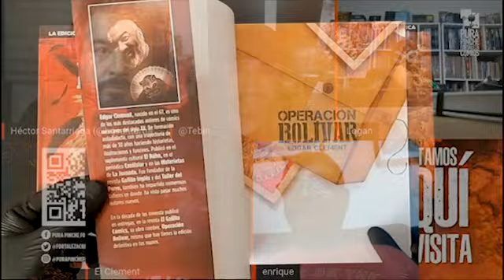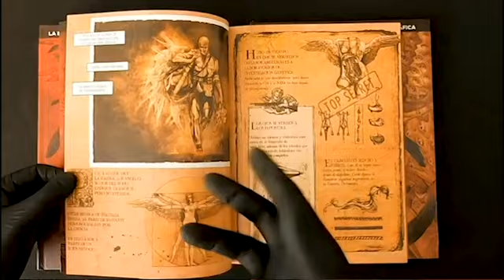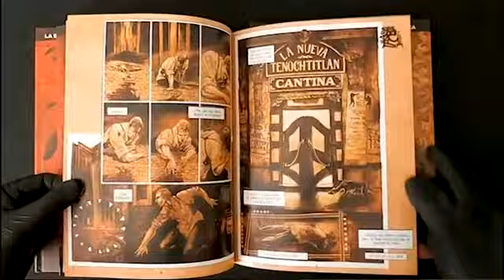¿Por qué publicar una nueva edición d la NOVELA GRÁFICA mexicana OPERACIÓN BOLÍVAR de Edgar Clement?